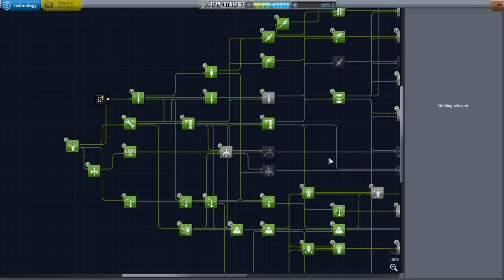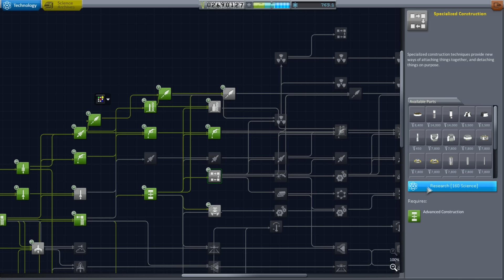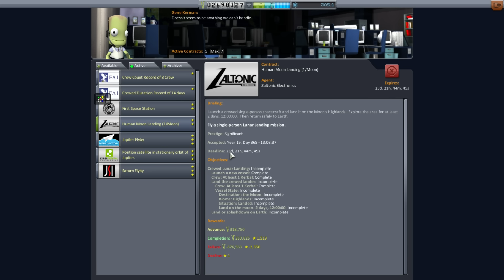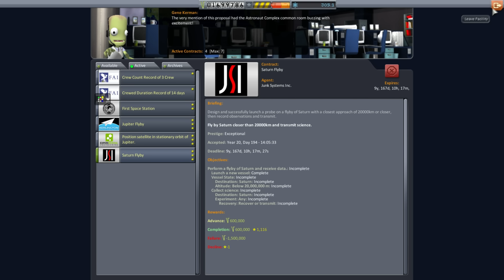Realism Overhaul in KSP 1.1.3 - 40 - Dubious Reputation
To combat the horizontalizing kraken, I am forced to use hack gravity to right the pod on the Moon. I then get them back home and try once again to launch our first station.